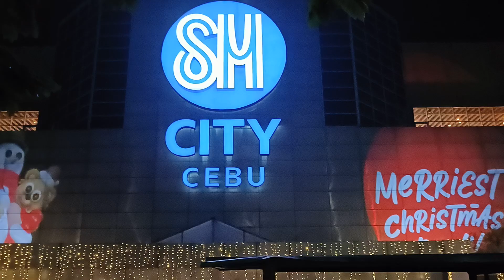《'24.Sep.22》🇵🇭🎄🎅 1ksubs. ChristmasSeason has already come in the Philippines ②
🇵🇭🎄🎅 1ksubs. ChristmasSeason has already come in the Philippines ②